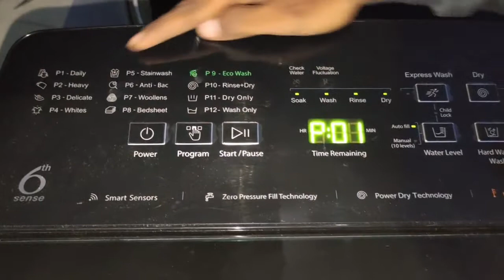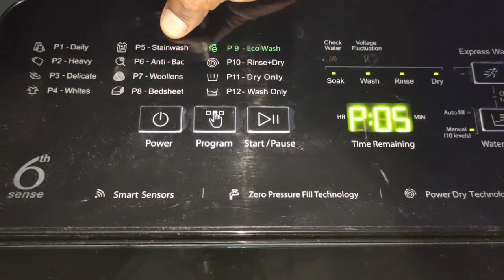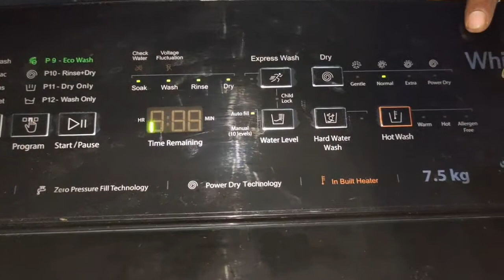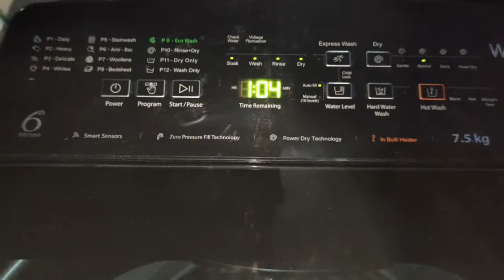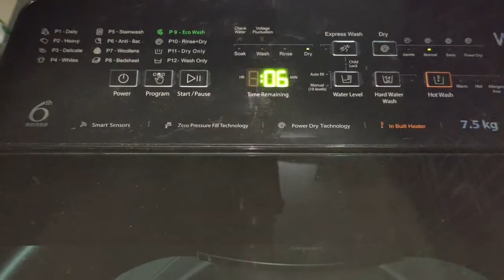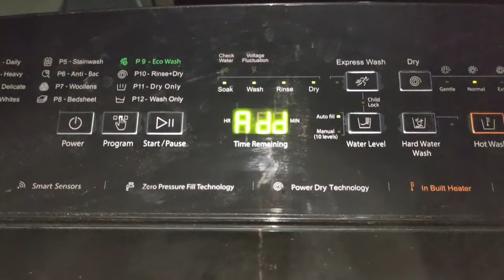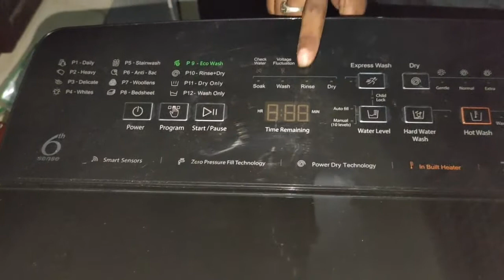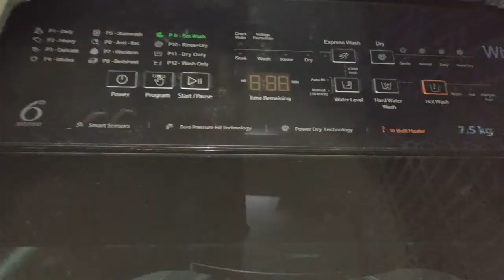How to use whirpool 7.5kg top load with in-built Heater || unboxing and installation in telugu